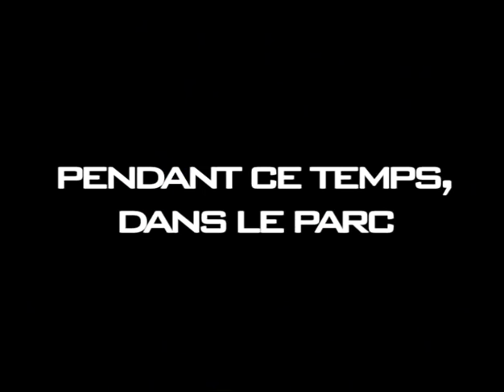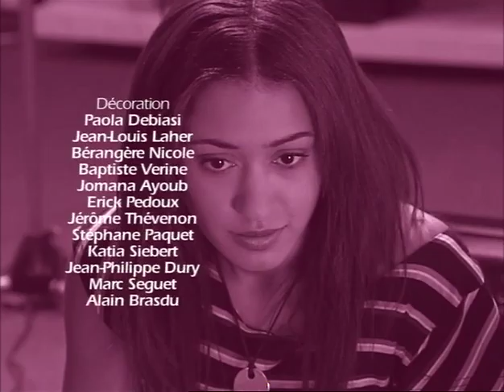Nos années pension - Cher public - Saison 2 Episode 1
Sam, fatigué d'être pris pour un imbécile par Morgane et Milo, les force à s'expliquer, mais leur confrontation se passe devant Antoine, venu interviewer Sam pour le journal du lycée. Bientôt, après la parution de l'article, tout le monde ne parle plus que de leurs déboires amoureux. Les élèves voient aussi débarquer Marie-Pierre, la nouvelle MI, qui semble adorable, et Bobor, le nouveau CPE, au physique plus qu'avantageux. Amel craque immédiatement pour lui mais va vite déchanter lorsque Bobor révèlera son vrai visage...
Retrouvez sur The Box Télévision , l'intégralité de la série Nos Années Pension.